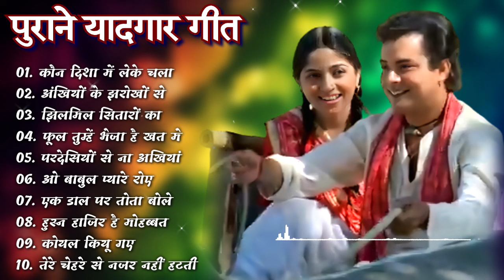80's Ke Superhit Gane II 80's Superhits II Bollywood Romantic Songs II Old is Gold II Evergreen Old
80's Ke Superhit Gane II 80's Superhits II Bollywood Romantic Songs II Old is Gold II Evergreen Old

Song II Bollywood Old Romantic Songs II 60's_70's_80's Super hit Songs II Golden Hits II Old Hindi Songs II Bollywood Old Hindi Songs II Old Is Gold II Old Melodies II Evergreen Old Songs II Old Heart touching Song II Bollywood Love Songs II Golden Hits II Old Memory II Bollywood Classics II Best Of Lata Mangeshwar_Suresh Wadekar_anuradha Paudwal_Manhar Udhas_Mohd. Aziz Etc..